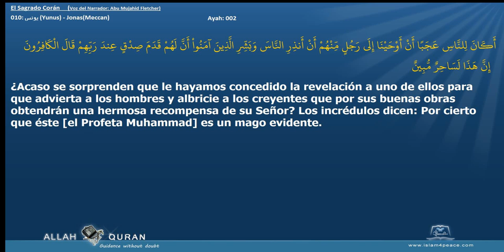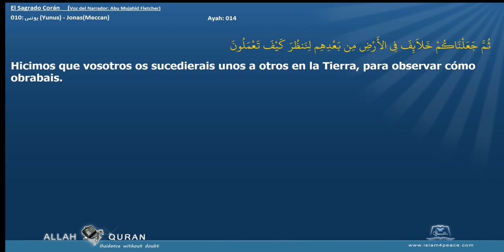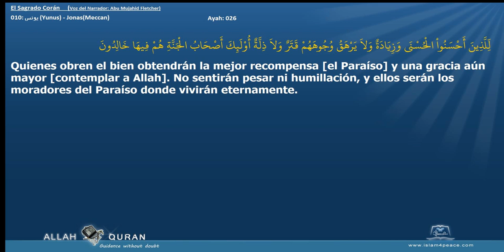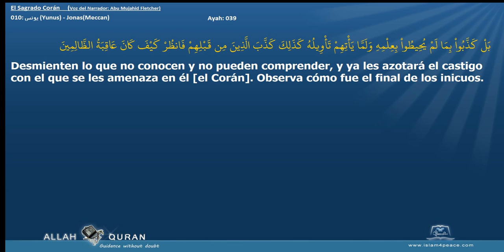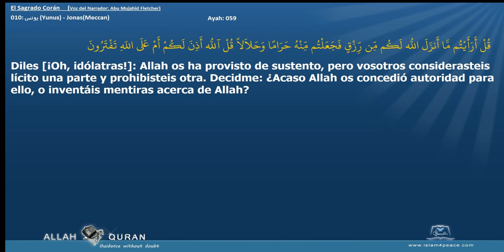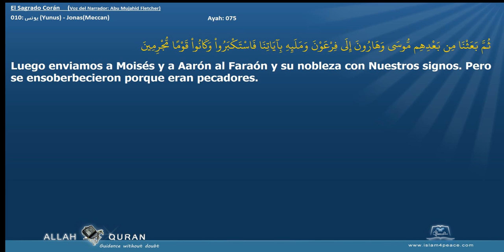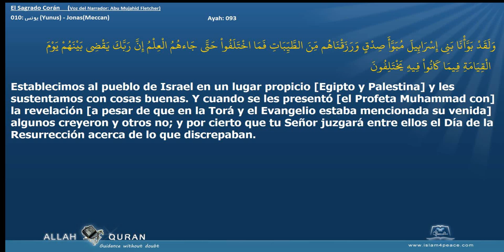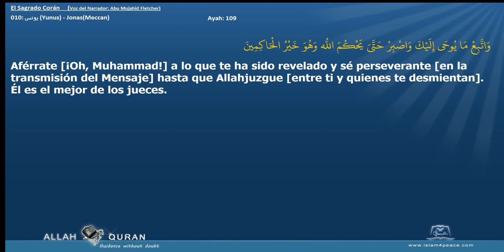El Sagrado Corán 010 يونس Yunus JonasMeccan